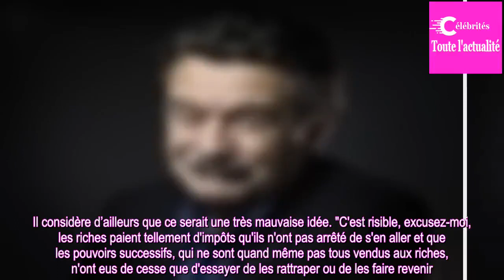ONPC : la drôle proposition de Charles Consigny à Edwy Plenel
Edwy Plenel et Charles Consigny : deux visions opposées
Le journaliste et fondateur de Médiapart était l’invité de Laurent Ruquier dans "On n’est pas couché" samedi 22 décembre sur France 2 pour analyser le mouvement des "gilets jaunes". Si l’acte 6 n’a pas autant rassemblé que les précédentes mobil...